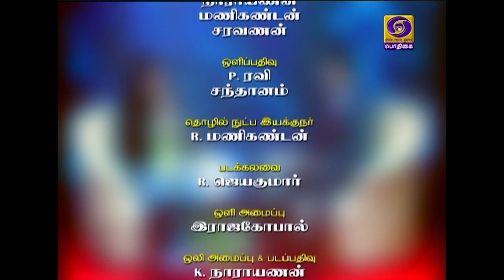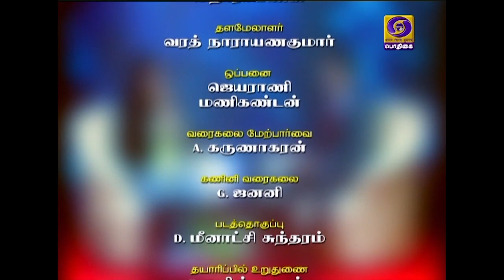Insights about Space Industry & Personal Life | Dr. Mylswamy Annadurai | Ex-ISRO Scientist | Part 1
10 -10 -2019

A wonderful interview of the honorable Dr. Mylswamy - Ex-ISRO Scientist, (Project Director of Chandrayaan 1 & 2, Mangalyaan and many more satellite missions).

Interviewed  by Dr. Srimathy Kesan (CEO, Founder) Space Kidz India.

Dr. Mylswamy Annadurai shares his experiences about his childhood and how he got to achieve so much and make an impact in such a huge way.

Watch Dr. Mylswamy answering amazing questions asked by kids about his life...  How was he as a kid?